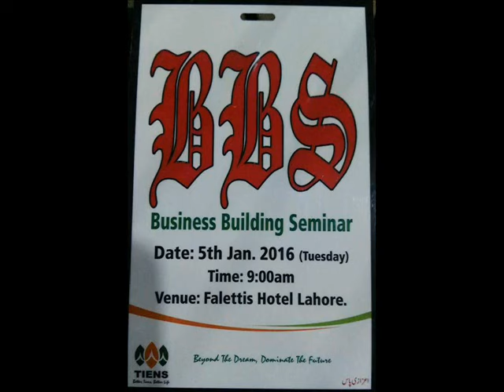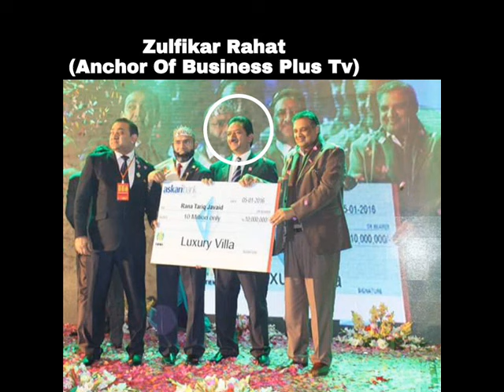MEGA BBS 5 January,2016 in Faletti's Hotel, Lahore Sam Team of TIENS